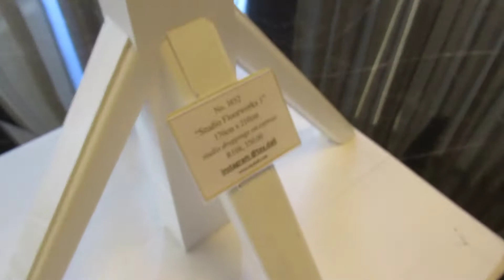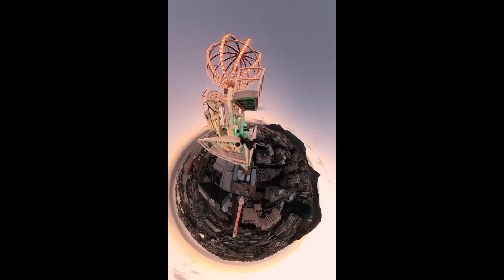Sky Hotel | Sky Ride 🎡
Warmly welcomed at the Sky Hotel in Cape Town.

Today was all about enjoying the time together. In this video I vlogged this lovely experience of taking the Sky Ride.

The nerves, The anxiety, The Ride

It was all extraordinary...